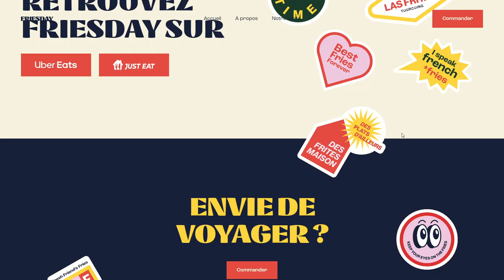Friesday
Friesday By Konfiture From France
Friesday is a French restaurant which revisits the greatest classics of world cuisine by incorporating homemade fries.